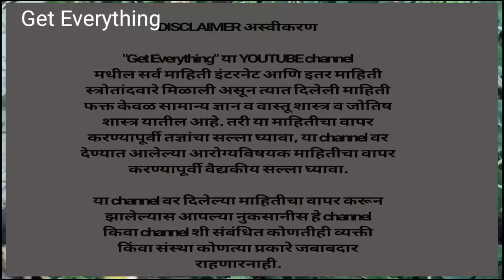सर्व औषधांचा बाप | केस काळे ते मुतखडा ७ रोग हमखास बरे होतात, दगडी पाला फायदे,dagdi pala vanspati kol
नमस्कार मित्रांनो,
नवीन औषधी वनस्पती ओळख या स्तंमा अंतर्गत आज आपण अत्यंत उपयोगी अशा दगडी पाला बुगडी टंटणी कोळसन अशा वनस्पतीची माहिती घेणार आहोत,
दगडी पुन्हा रस्त्याच्या कडेला सहज उपलब्ध होतो शहरात खेड्यात प्रत्येक ठिकाणी हा सहज उपलब्ध होतो आणि याचा उपयोग बीपी शुगर कोलेस्ट्रॉल त्याचप्रमाणे क्रिएटिन लेव्हल मेण्टेन करण्यासाठी होतो मुतखड्यावर हा रामबाण उपाय असून केस काळे होण्यासाठी त्याचप्रमाणे केस गळती कमी होण्यासाठी हा अत्यंत महत्त्वाचा आहे. असे ७ रोग बरे होतात.
व्हिडिओ शेवटपर्यंत पहा नक्की लाईक करा

ऑडियो सौजन्य
ज्ञानोबा संदिपान भोयने